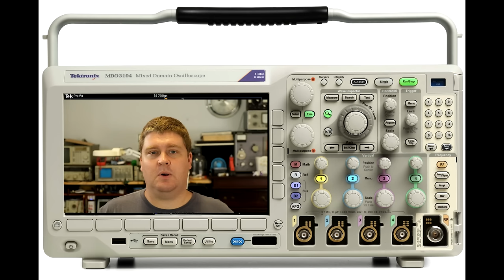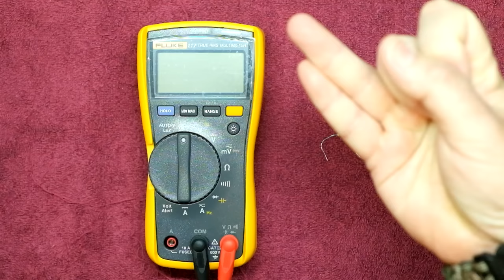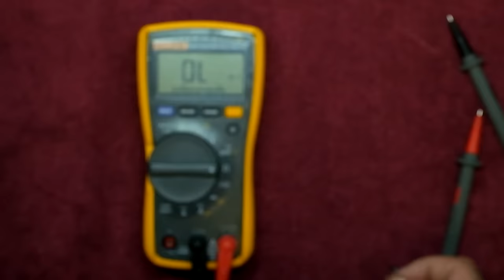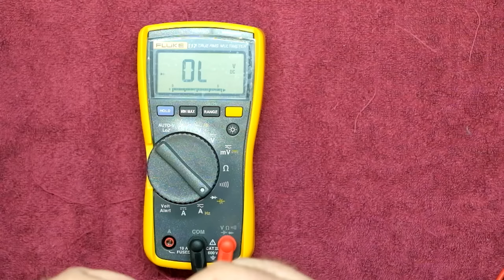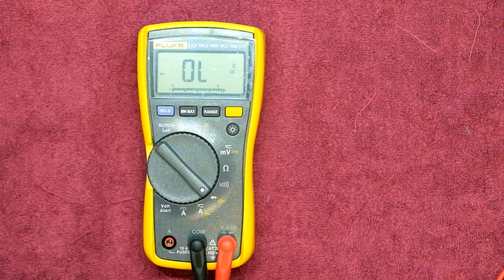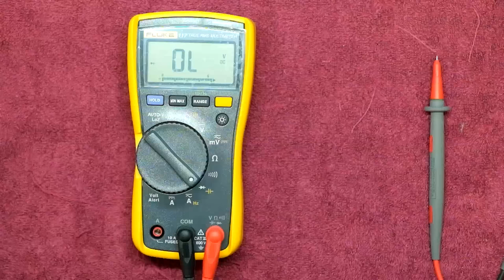Episode 54 Basic Component Faultfinding with a Multimeter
Some basic component testing with a multimeter.